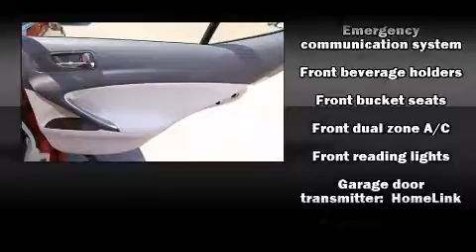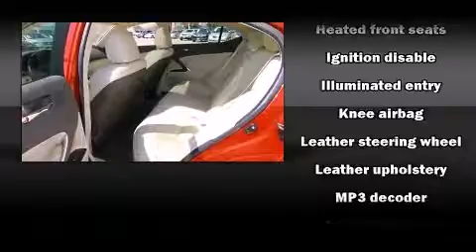2010 Lexus IS 250 AWD in Grapevine, TX 76051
Texas Nissan
1401 W State Hwy 114

You're going to love the 2010 Lexus IS 250. This 4 door, 5 passenger sedan just recently passed the 20,000 mile mark! Smooth gearshifts are achieved thanks to the refined 6 cylinder engine, and for added security, dynamic Stability Control supplements the drivetrain. All of the premium features expected of a Lexus are offered, including: power front seats, a trip computer, an automatic dimming rear-view mirror, heated seats, front dual-zone air conditioning, heated door mirrors, and leather upholstery. For drivers who enjoy the natural environment, a power moon roof allows an infusion of fresh air. Lexus ensures the safety and security of its passengers with equipment such as: dual front impact airbags, front SIDE impact airbags, traction control, brake assist, a panic alarm, an emergency communication system, and 4 wheel disc brakes with ABS. When road conditions become unpredictable, rely on all wheel drive to maintain outstanding control. A Carfax history report provides you peace of mind by detailing information related to past owners and service records. You will have a pleasant shopping experience that is fun, informative, and never high pressured. Please don't hesitate to give us a call.